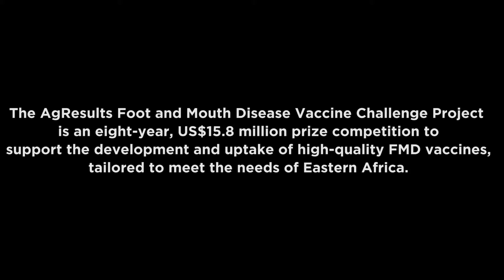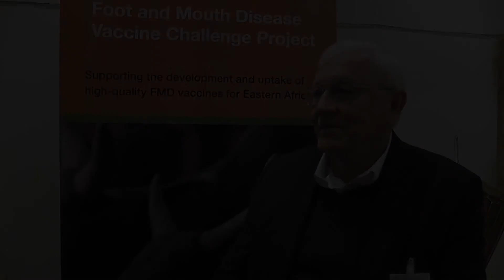Viewpoints at the AgResults Foot and Mouth Disease Vaccine Challenge Project launch: Focus on FMD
Rodrigo Ortiz, AgResults Secretariat, explains the need for addressing the FMD problem in Eastern Africa.

The AgResults Foot and Mouth Disease Vaccine Challenge Project is an eight-year, US$15.8 million prize competition that encourages the development and uptake of high-quality FMD vaccines tailored to meet the needs of Eastern Africa.

The project was officially launched on January 2020 during the EuFMD Vaccine Security Meeting at FAO headquarters, in Rome.

The initiative is funded by AgResults, a collaborative initiative between the governments of Australia, Canada, the UK and the US as well as the Bill & Melinda Gates Foundation. GALVmed will manage the implementation of the project.